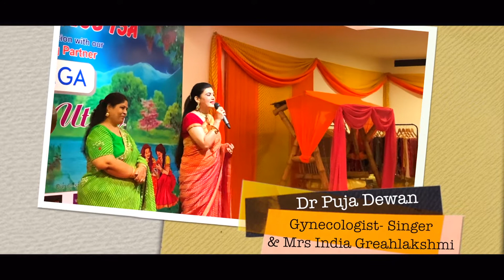Teej Festival Celebration | Fashion Show | Pageant || Ladies Club Sector 15A, Noida || Dr Puja Dewan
Teej Festival Celebration with Fashion Show and Pageant organised by Ladies Club 15A at Sports & Cultural Club, Sector 15A, Noida
Dr Puja Dewan invited as Guest of Honour crowns the winners with Sash and Tiara.

DR. PUJA DEWAN is a singer and gynecologist. Her musical journey includes the release of soulful devotional spiritual songs from the music album Sumirani under the iconic label of Times Music.  She is a Hindustani classical singer trained in music Visharad and Dhrupad Dhamar.  She has appeared in various TV and radio shows including Antakshari and has also done various live shows.A gynaecologist  with twenty years of experience Dr. Puja Dewan  specializes in Infertility, IVF and Gynae Keyhole (Laparoscopy) Surgery.

डॉ० पूजा दीवान : एक गायिका और स्त्री रोग विशेषज्ञ हैं। उनकी संगीत यात्रा में, टाइम्स म्यूजिक के प्रतिष्ठित लेबल के तहत संगीत एल्बम सुमिरानी के भावपूर्ण भक्तिपूर्ण आध्यात्मिक गीतों का विमोचन शामिल है। वह संगीत विशारद और ध्रुपद धमार में प्रशिक्षित हिंदुस्तानी शास्त्रीय गायिका हैं। वह अंताक्षरी सहित विभिन्न टीवी और रेडियो शो में दिखाई दी हैं और उन्होंने विभिन्न लाइव शो भी किए हैं।
बीस साल के स्त्रीरोग विशेषज्ञ अनुभव के साथ, डॉ० पूजा दीवान बांझपन(Infertility), आईवीएफ और ज्ञाना कीहोल सर्जरी में माहिर हैं।